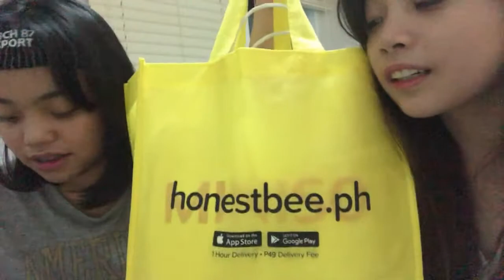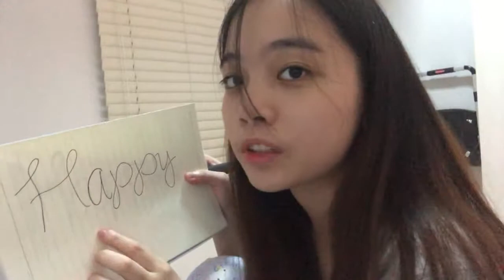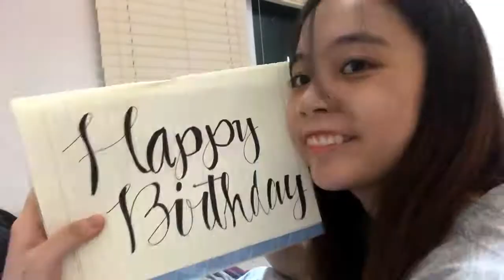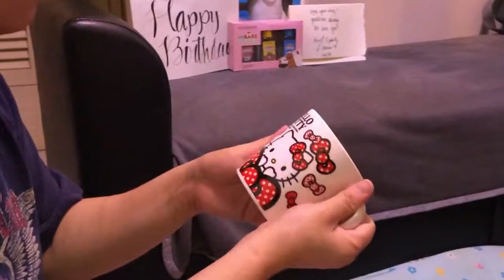BIRTHDAAAY VLOG NI MADER ~ 11|25|18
with the collaboration of my sister lol. || Lizbeth Denise